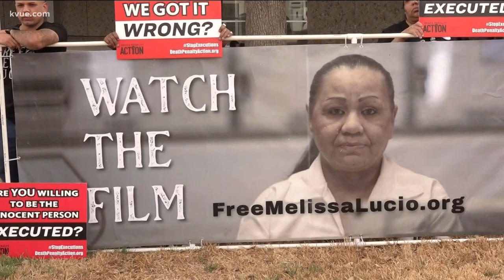Melissa Lucio case to be heard at Texas House as her execution date approaches | KVUE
Lucio was convicted of killing her 2-year-old daughter in 2007 in Harlingen, Texas.